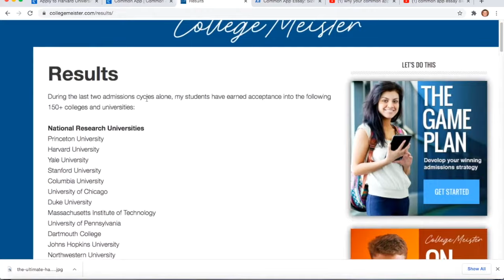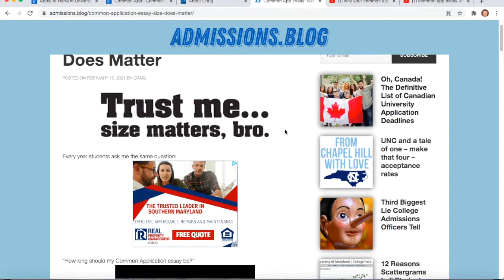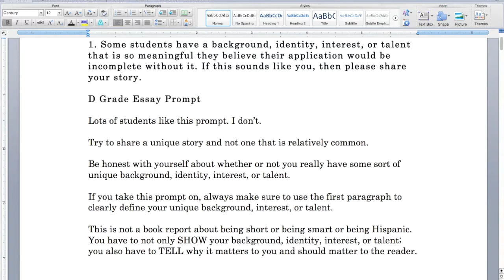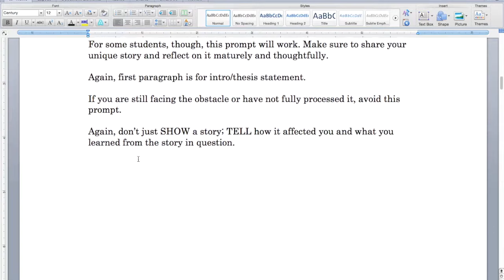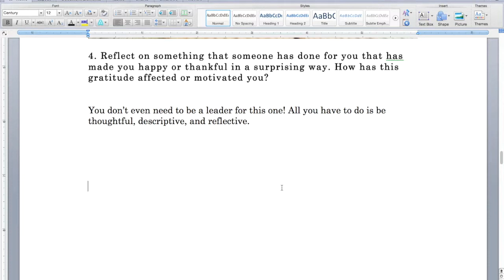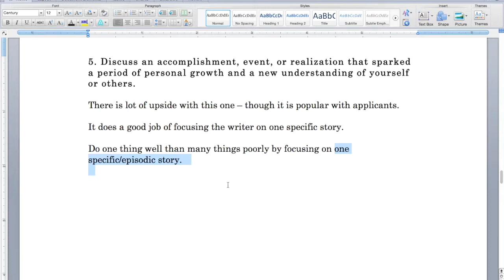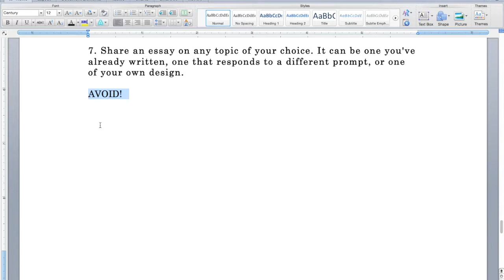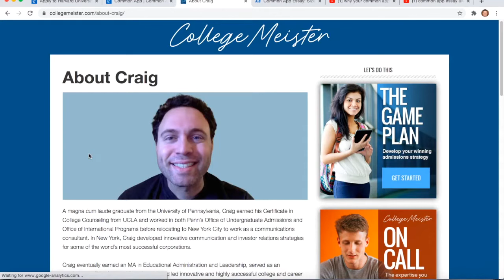Best & Worst 2024-2025 Common App Essay Prompts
Get ready to write the best Common App Essay possible during the 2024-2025 admissions cycle.

The 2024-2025 Common App prompts, formally announced on February 27, 2024, are the same as those used during the last two admissions cycles, and I first made this extremely popular, detailed, and invaluable video about them in 2022.

If you want to learn about the most popular and least popular of these first-year Common App essay prompts,

Bonus #4: How to Get In videos about specific selective colleges can be found by going through my back video catalogue